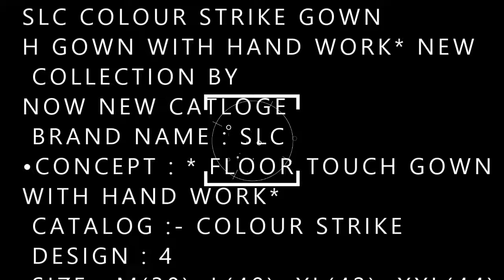SLC COLOUR STRIKE GOWN BS FASHION WHOLESALER EXPORTER IN SIU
SLC COLOUR STRIKE GOWN

DEAR CUSTOMER,

WE ARE LAUNCHING OUR NEW CATALOG

 WE ARE LAUNCHING * FLOOR TOUCH GOWN WITH HAND WORK* NEW  COLLECTION BY
NOW NEW CATLOGE
 BRAND NAME : SLC
•CONCEPT : * FLOOR TOUCH GOWN WITH HAND WORK*
 CATALOG :- COLOUR STRIKE
 DESIGN : 4
🧣FABRIC DETAILS : TAXTURED SOFT SHEDED REYON
 SIZE : M(38), L(40), XL(42), XXL(44)
 RATE : 650/-PCS+ 5%GST
SET TO SET .
*DELIVERY FROM TODAY *
A PRODUCT BY